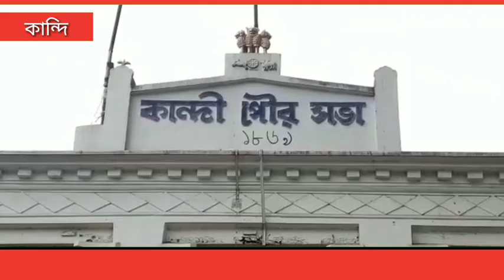কান্দি পৌরসভার প্রশাসক হিসেবে দায়িত্ব ভার গ্রহন করলেন অপুর্ব সরকার।